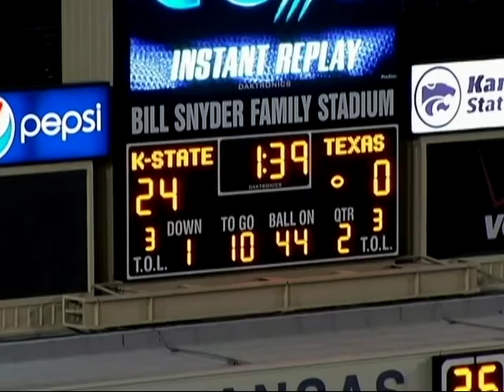DeSean Hales -- Texas Highlights